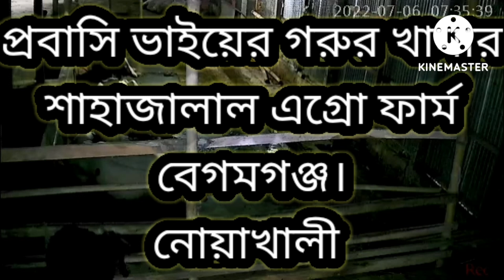7 July 2022